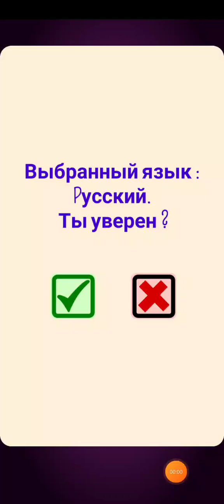Dictators: No Peace😉😉